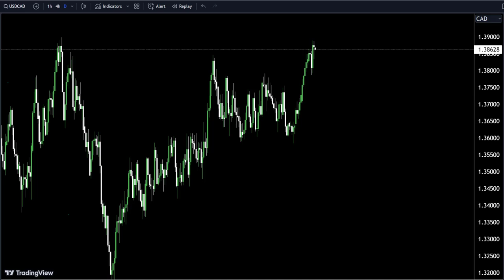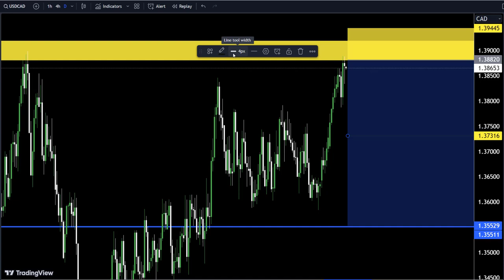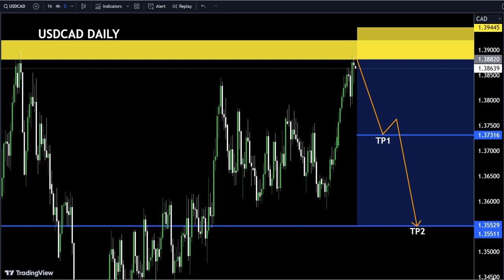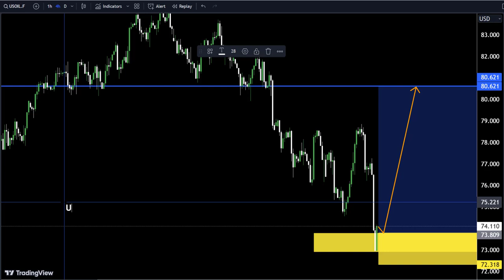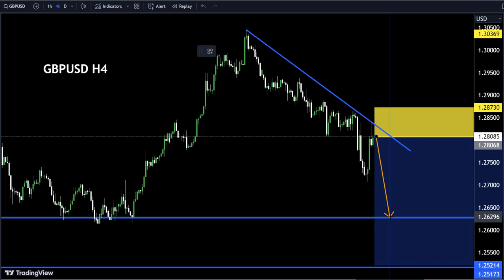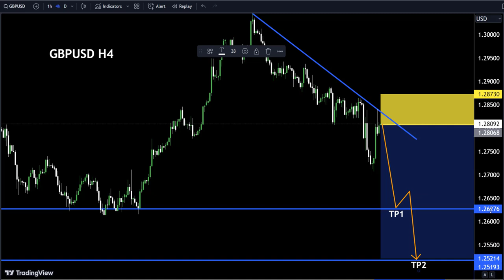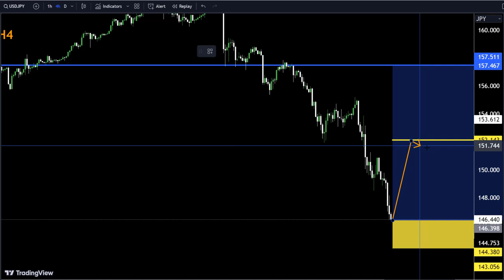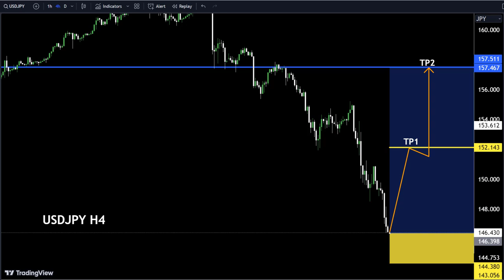USDCAD,USOIL, GBPUSD, USDJPY Technical Analysis